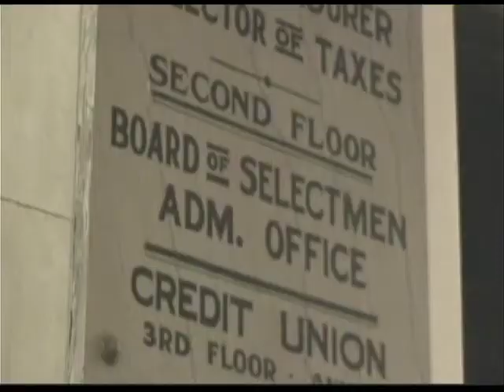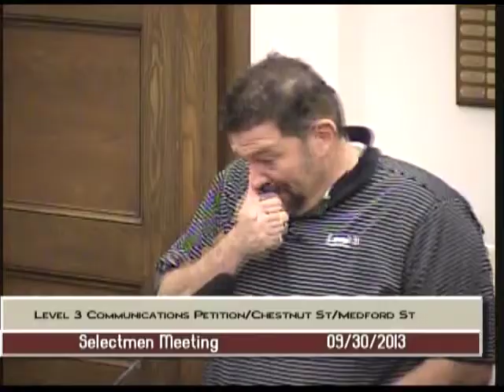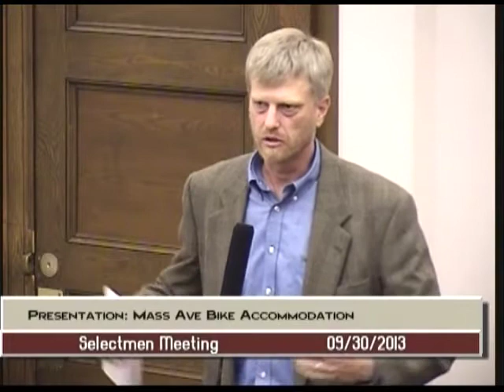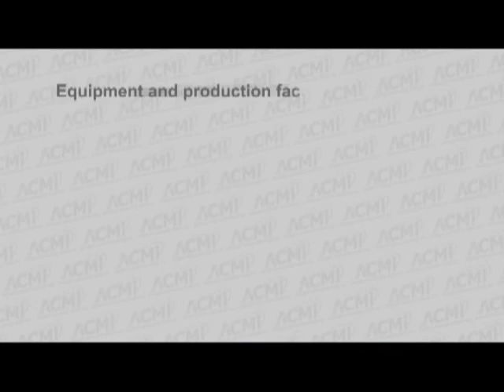Selectmen Meeting - September 30, 2013